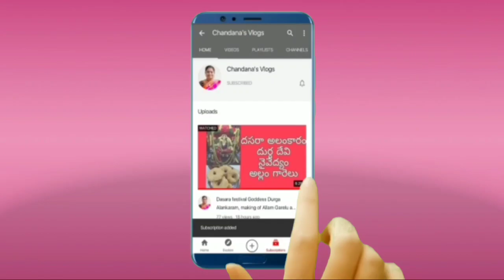How to get more bunch of jasmine flowers | కొమ్మ కొమ్మ కి మల్లె పూలు పూయలంటే ఇలా చెయ్యాలి